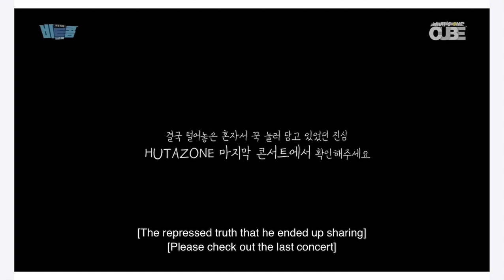[Eng] 2019.04.09 비투비 - 비트콤 #90 (민혁 'HUTAZONE : TWONIGHT' 콘서트 첫째 날 비하인드)